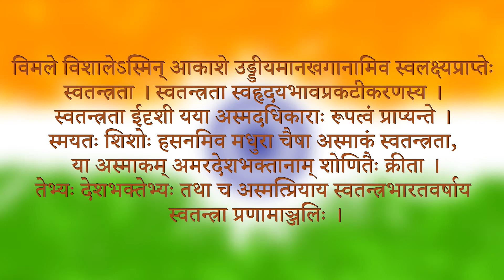Independence Day of India-Shanti Mandir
Students of Shri Muktananda Sanskrit Mahavidyalaya singing the national song of India in honor of India's Independence Day (August 15, 1947).

Shanti Mandir was established in 1987 by Mahamandaleshwar Swami Nityananda. The organization continues the spiritual work of his Guru, the renowned sage, Baba Muktananda, whom he succeeded in 1982.